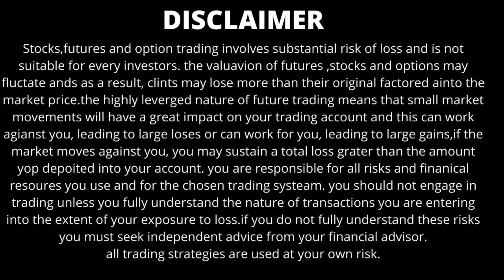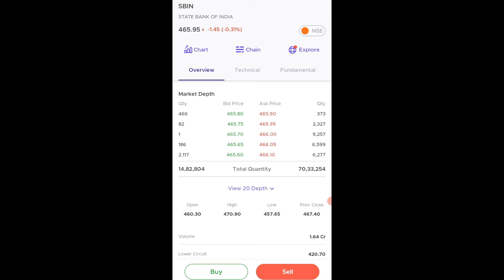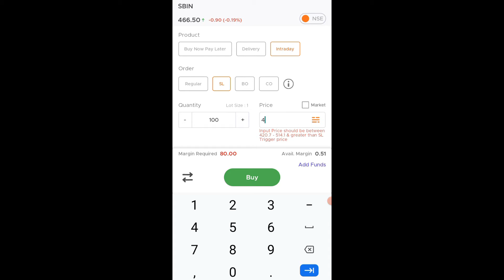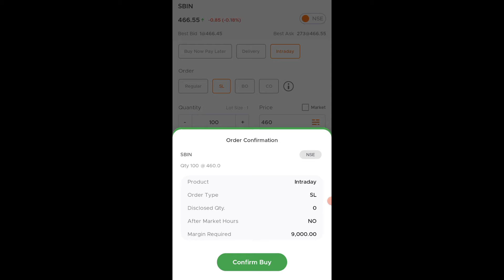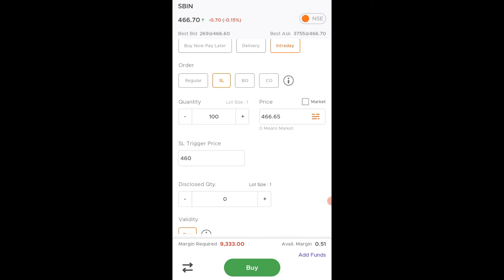iifl intraday trading | iifl me intraday trading kaise kare | iifl securities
HELLO DOSTO..

your search ;-

iifl securities,
iifl intraday trading
,iifl me intraday trading kaise kare
,iifl me stop loss kaise lagaye
,iifl me trading kaise kare
,iifl securities app kaise use kare
,iifl app kaise use kare,
iifl share buy or sell,
iifl trading demo,
how to set stop loss in iifl
,iifl,iifl app me stop loss kaise lagaye,
iifl markets hindi
,iifl securities demat account
,iifl securities refer and earn
,iifl securities intraday,
iifl intraday
,iifl trading
,iifl intraday trading stop loss